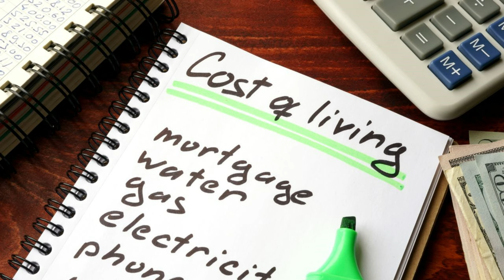Live Stream on Sunday May 7th at 3pm Thai Time.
In this live stream, I'll be sharing my tips and advice on living in Thailand. From getting a visa to finding an affordable apartment, I'll be giving you the lowdown on living in Thailand.

Make sure to tune in on Sunday May 7th at 3pm Thai Time to see how to live a healthy, happy life in Thailand! Who knows, maybe you'll even learn a thing or two!

My Livestream on Sunday May the 7th at 3 pm Thai time,
All things about Living in Thailand, retirement in Thailand, cost of living in Thailand. Keeping cool in Thailand. How much does it cost to live in Thailand. Living as an expat in Thailand. Insurance living in Thailand.
Retired and Living the dream in Thailand I have lived here for over 10 years now and know a thing or two about living here so ask what every your question is and Ill be able to give you an answer.